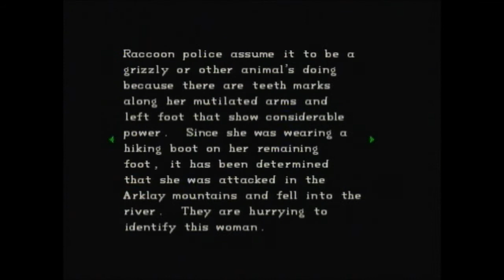Let's Play Resident Evil Directors Cut (Jill) Part 12, Battery , Files , Books , Dog Attacks